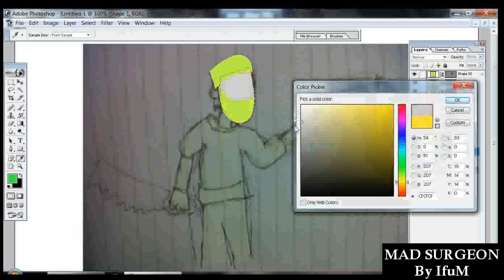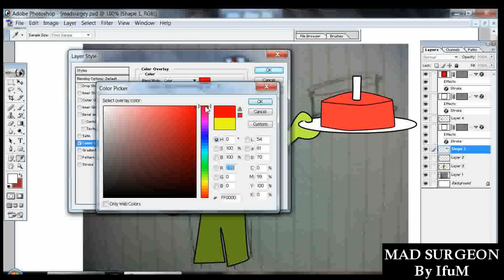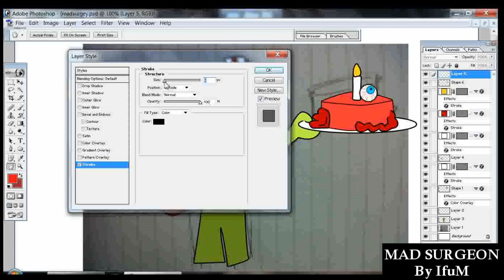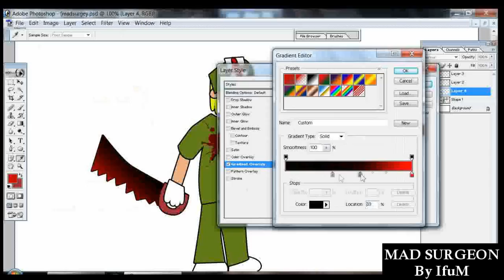Mad Surgeon Cartoon - Speed Art By IfuM